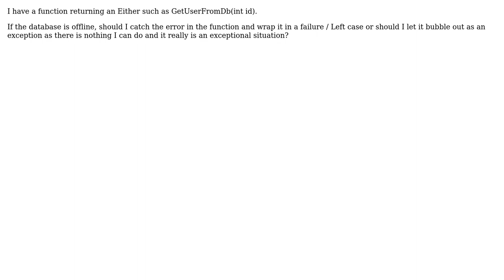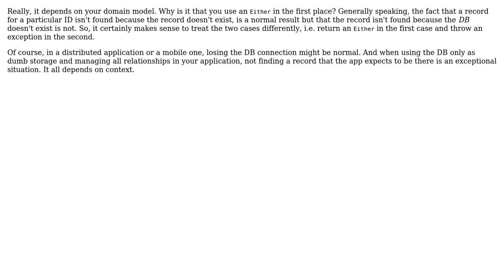Software Engineering: Either Monad and Exceptional Circumstances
With thanks & praise to God, and with thanks to the many people who have made this project possible! | Content (except music & images) licensed under CC BY-SA | Music | Images & others | With thanks to user Jorg W Mittag user gnat user Blair Davidson and the Stack Exchange Network Trademarks are property of their respective owners. You are responsible for your own actions.